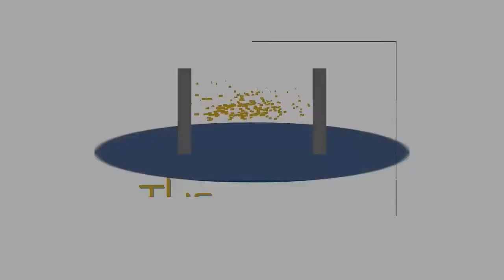The Gateway I Ep. 26: Admissions Advisors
An interview with SCC Admissions Advisors Melissa Chmura and Josh Jones on September 21, 2022. Student staff members Kinsley Perkins and Matthew Abbott talk with the advisors about what the college offers potential students and how they can learn more about attending SCC.